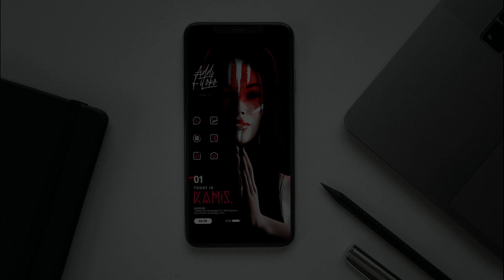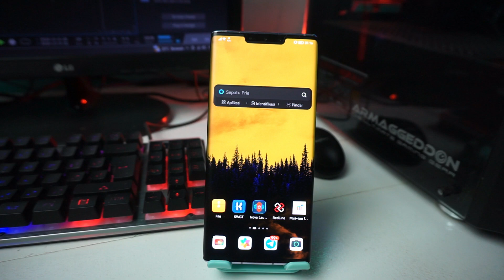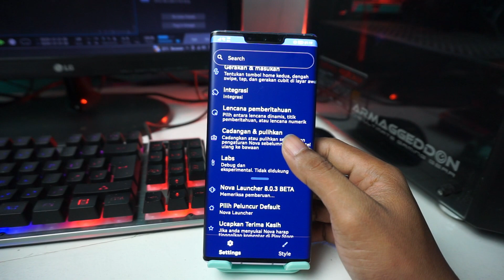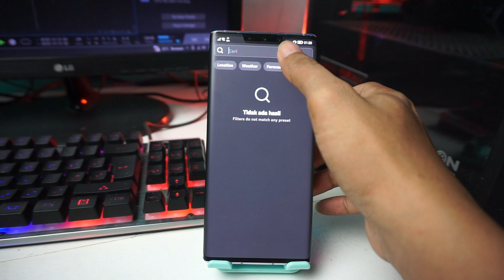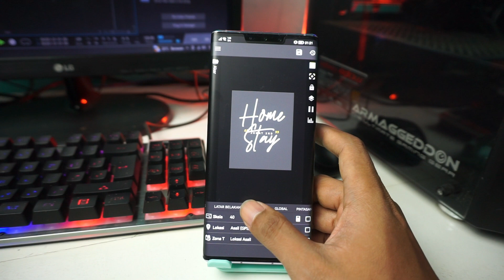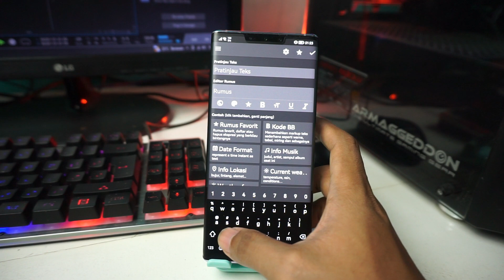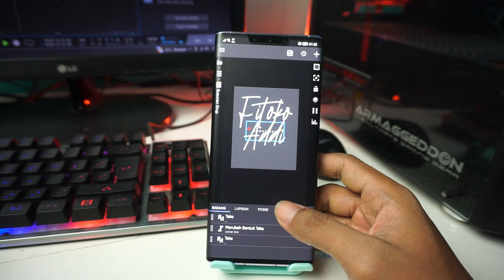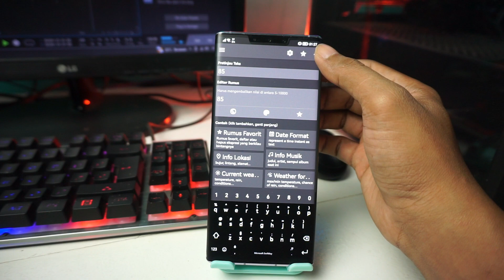Keren Parah!!! Tema RedDark untuk Semua Android - Setup Nova Launcher terbaru 2022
2. RedLine Icon Pack and KWGT RedLine x